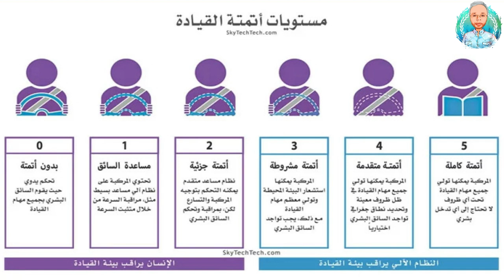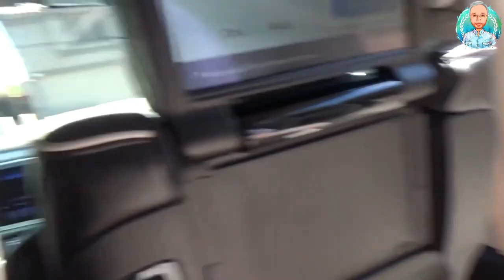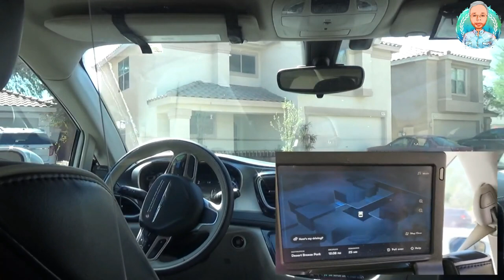عربيات بتسوق نفسها تطور السيارات فى العالم بداية عصر السيارات ذاتية القيادة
لقراءة الموضوع كاملا على المدونة موضوع النهارده عن السيارات ذاتية القياده
هنتكلم عن سيارات ذاتية القيادة
الفرق بين القيادة المستقلة والقيادة الآلية والقيادة الذاتية؟
وازاى بتعمل السيارة مستقلة القيادة؟
وايه هي تحديات السيارة مستقلة القيادة؟
و فوائدها ؟
السيارات مستقلة القيادة ومستقبل غامض ومعقد لتطور السيارات فى العالم بداية عصر السيارات ذاتية القيادة , السيارات الذاتية القيادة
وهنشوف فيديو تجربة حقيقية لقيادة سيارة ذاتية القياده وهنتفرج على المشاكل اللى قابلتها واتعاملت معاها ازاى  السيارات ذاتية القيادة
السيارة مستقلة القيادة هي مركبة قادرة على استشعار بيئتها والعمل دون تدخل بشري. لا تحتاج هذه المركبة من الراكب البشري التحكم فيها في أي وقت، ولا يلزم وجود راكب بشري في السيارة على الإطلاق. تقدر السيارات المستقلة أنها تذهب إلى أي مكان تذهب إليه السيارة التقليدية، وأن تقوم بجميع مهام السائق البشري المتمرس. كيف تعمل السيارات ذاتية القيادة
السيارات مستقلة القيادة ومستقبل غامض ومعقد لتطور السيارات فى العالم بداية عصر السيارات ذاتية القيادة
ما هي السيارة مستقلة القيادة؟
تحدد جمعية مهندسي السيارات (SAE) حاليًا 6 مستويات من أتمتة القيادة هم بيسموها كده سيارة ذاتية القيادة
تتراوح من المستوى 0 (يدوي بالكامل) إلى المستوى 5 (مستقل تمامًا). تم اعتماد هذه المستويات من قبل وزارة النقل الأمريكية.
ذاتية القيادة
ايه الفرق بين القيادة المستقلة والقيادة الآلية والقيادة الذاتية؟
تستخدم جمعية مهندسي السيارات المصطلح “مؤتمت” بدلاً من “مستقل”. أحد الأسباب هو أن كلمة الاستقلالية لها آثار تتجاوز الكهروميكانيكية. السيارة “المستقلة” بالكامل ستكون مدركة لذاتها وقادرة على تحديد واتخاذ خياراتها الخاصة.
السيارات ذاتية القيادة 2021 , السيارات مستقلة القيادة
على سبيل المثال، عندما تقول للسيارة “أوصليني إلى العمل” بعد ماتحسب حساباتها ممكن ماتتبعش اوامرك وتقرر تنقلك إلى الشاطئ بدل البيت  خوارزمية السيارة الذاتية القيادة , سيارات الزومبى
أما السيارة المؤتمتة بالكامل هتنفذ الأوامر وكل اللى هتعمله انها تقود نفسها.
السيارات مستقلة القيادة ومستقبل غامض ومعقد لتطور السيارات فى العالم بداية عصر السيارات ذاتية القيادة شكل السيارات ذاتية القيادة فى المستقبل  عيوب السيارة الذاتية القيادة , ehab bakr
غالبًا ما يستخدم مصطلح “القيادة الذاتية” بالتبادل مع مصطلح “القيادة المستقلة”. ومع ذلك، الموضوع مختلف شويه.
السيارات السريعة سلبيات السيارات الذاتية القيادة
السيارة ذاتية القيادة بتقود نفسها في بعض أو حتى جميع المواقف، لكن يجب أن يكون الراكب البشري دائمًا حاضرًا ومستعدًا لتولي زمام الأمور.
تندرج السيارات ذاتية القيادة ضمن المستوى 3 (أتمتة القيادة المشروطة) أو المستوى 4 (أتمتة القيادة العالية). النوعين دول بيخضعون لنوع من السياج الجغرافي، على عكس سيارة المستوى 5 مستقلة القيادة تمامًا والتي يمكن أن تذهب إلى أي مكان.
السيارات الذاتية القيادة في 2021
ازاى بتشتغل السيارة مستقلة القيادة؟
تعتمد السيارات المستقلة القيادة على عدد كبير من أجهزة الاستشعار والمحركات والخوارزميات المعقدة وأنظمة التعلم الآلي والمعالجات القوية لتنفيذ البرامج.
تطور السيارات فى العالم ,
السيارة مستقلة القيادة تنشئ وتحفظ خريطة محيطها بالاعتماد على مجموعة متنوعة من أجهزة الاستشعار المنتشرة في أجزاء مختلفة من السيارة. أجهزة استشعار الرادار تراقب موقع المركبات القريبة. تكتشف كاميرات الفيديو إشارات المرور، وتقرأ لافتات الطرق، وتتبع المركبات الأخرى، وتراقب حركة المشاة. تقوم مستشعرات Lidar (اكتشاف الضوء وتحديد المدى Light detection and ranging) بعكس نبضات الضوء عن محيط السيارة لقياس المسافات واكتشاف حواف الطريق وتحديد علامات الحارات. أما أجهزة الاستشعار بالموجات فوق الصوتية في العجلات بتكتشف الحواجز والمركبات الأخرى عند الوقوف.

ثم تعالج البرمجيات الذكية كل المدخلات الحسية دى ، وبترسم المسار، وترسل التعليمات إلى مشغلات السيارة، اللي بتتحكم في التوجيه، والتسارع، والفرملة.
وبتقوم القواعد المشفرة وخوارزميات تجنب العقبات والنمذجة التنبؤية والتعرف على الكائنات بمساعدة البرنامج على اتباع قواعد المرور وتجاوز العقبات.
طيب
ايه التحديات اللى بتواجه السيارة مستقلة القيادة؟
تخضع السيارة مستقلة القيادة بالكامل (المستوى 5) للاختبار في عدة أماكن من العالم، ولكن لم يتوفر حتى الآن أي منها لعامة الناس.
ما زلنا على بعد سنوات من الكلام ده .
تم عرض فيديوهات من قناة Dirty Tesla